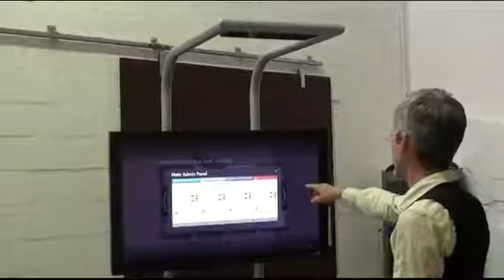Vandalism proof multimedia kiosk system